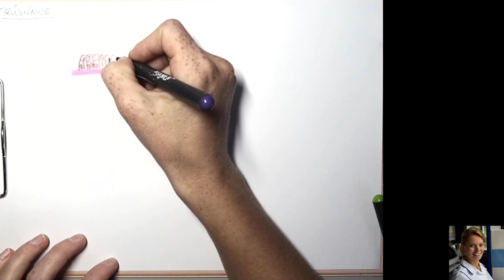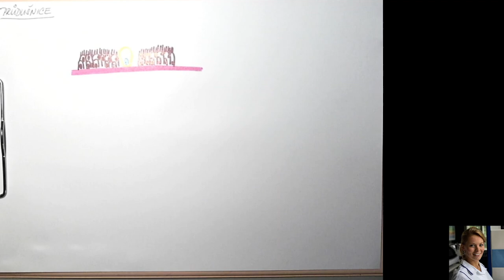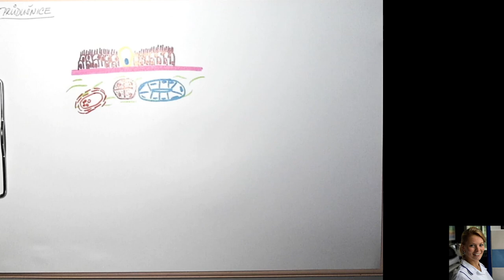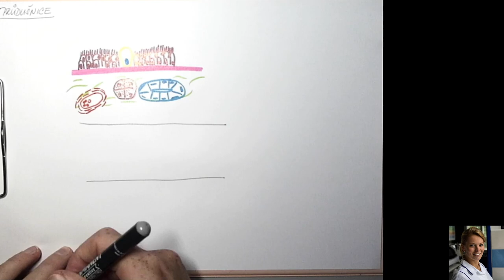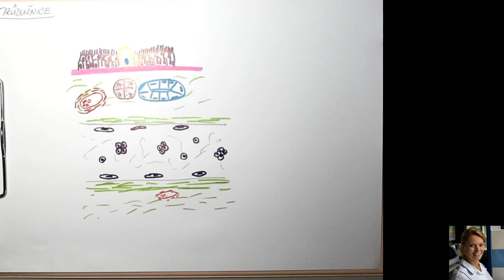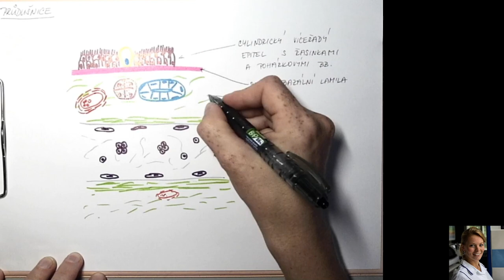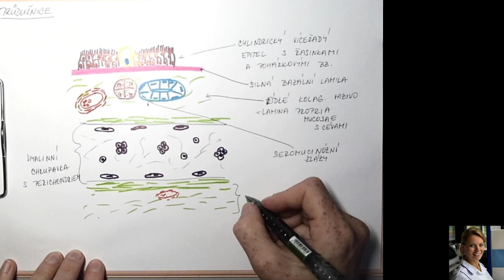18 Průdušnice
Histologické schéma stavby průdušnice (trachea).